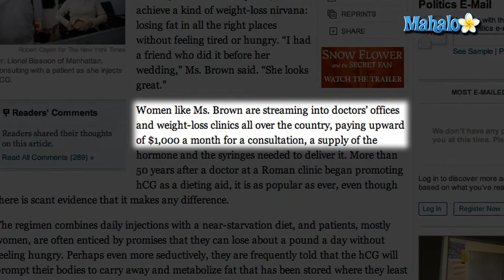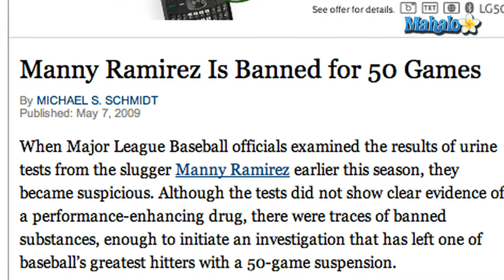hCG Diet Stirs Health Debate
Women are always finding a trendy, new miracle diet to shed the pounds. Ironically, it appears that a trendy, old diet is all the rage in recent weeks. The hCG Diet was developed over 50 years ago by Dr. A.T.W. Simeons in Rome and involves taking injections while reducing calorie intake to 500 per day.

The injections consist of the hCG hormone -- which is naturally present in a woman's body when she is pregnant. The injections must be administered in a doctor's office and the entire program can cost $1000 a month, the New York Times reported. While hCG is approved by the FDA for fertility use, it has not been approved for weight loss. Despite the diet's rising popularity, many doctors question its effectiveness and safety.

Eating less than 500 calories a day can make it hard to meet daily nutritional goals, forcing the body to burn muscle instead of fat, according to WebMD. On his website, Dr. Oz warns would-be patients that the diet can cause hair loss, constipation and gallstones, a painful condition that often requires surgery.

hCG is not just used for weight loss. Because it can increase muscle mass, athletes have also turned to it. Most notably, baseball star Manny Ramirez was suspended for 50 games after tests revealed he used the hormone in 2009.